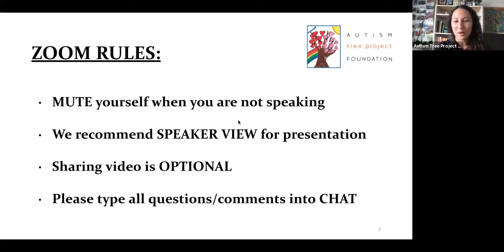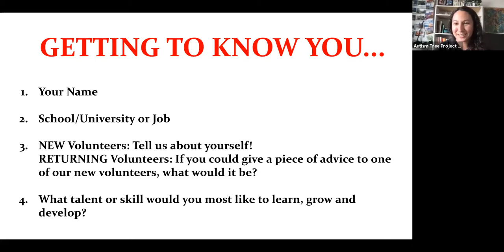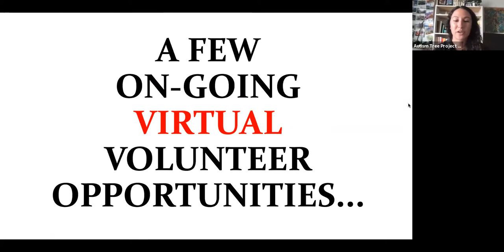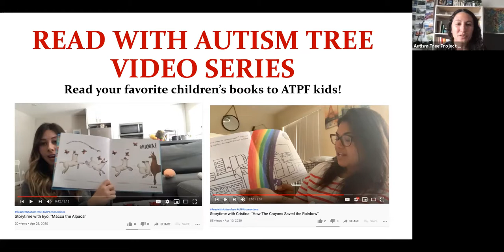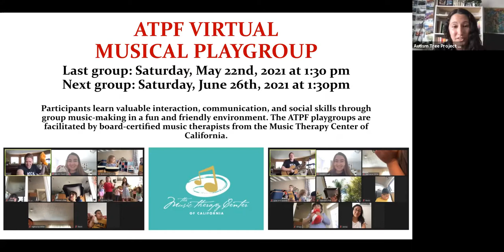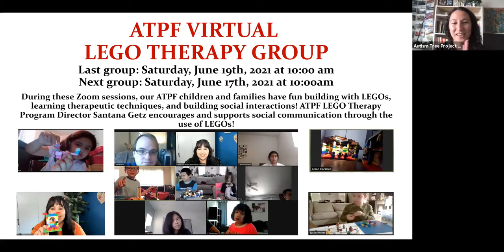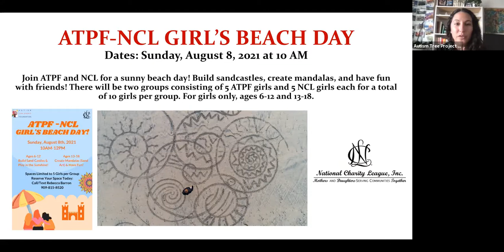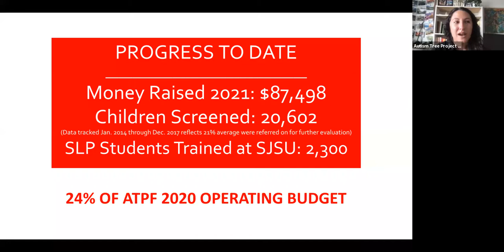ATPF Core Team Meeting - June 24, 2021